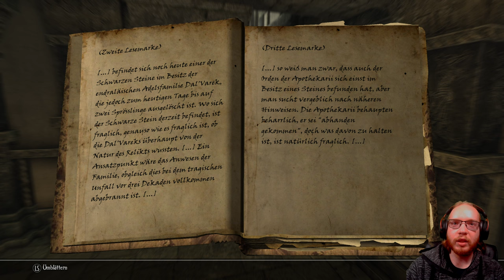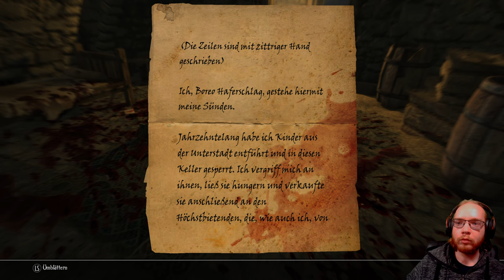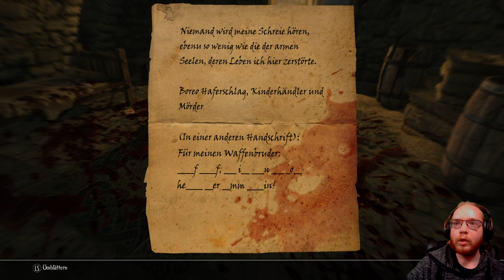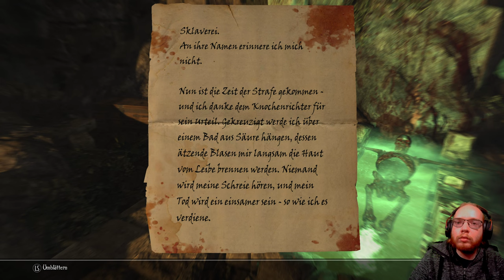Enderal 🗡️ 069: Der unbekannte Selbstjustizler | Blind Lets Play